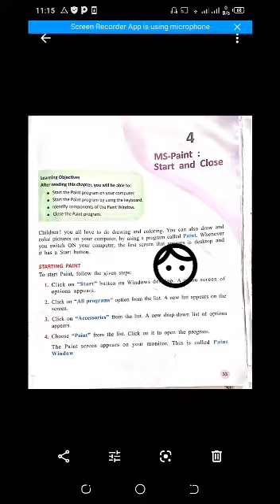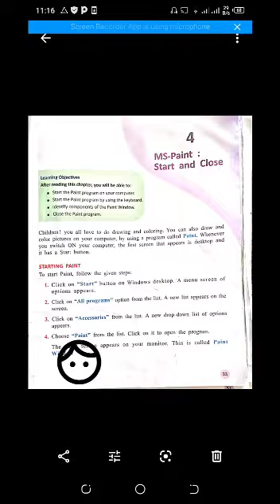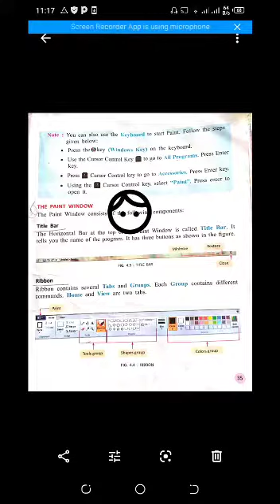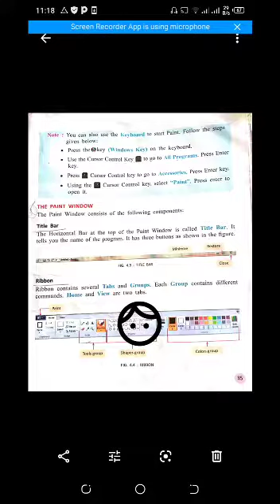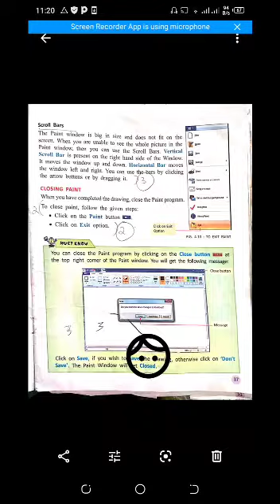Grade3 computer unit 4 by Samina Azad